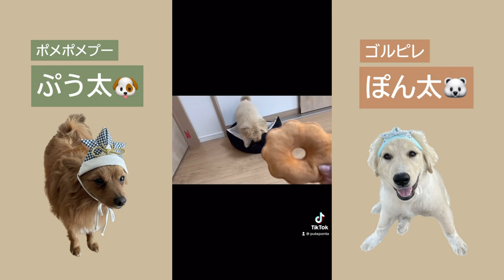【作業用shortまとめ】ゴルピレぽん太の成長①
ゴールデンレトリバーとグレートピレニーズのミックス犬、ぽん太くんの成長記録です。体重も見た目も順調に大きくなっています。

🐶ぷう太　♂
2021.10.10生　現在1歳7ヶ月
ポメポメプー（ポメラニアン×ポメラニアンプードル）
元気いっぱい食いしん坊のお兄ちゃん

🐻‍❄️ぽん太　♂
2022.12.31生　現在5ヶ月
ゴルピレ（ゴールデンレトリバー×グレートピレニーズ）
マイペースで甘えん坊の弟

⭐️再生リスト

⭐️関連動画

⭐️SNS